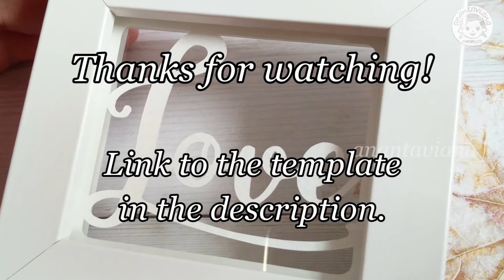Love | Papercutting Time Lapse | Paper Art | Anantaviana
Time lapse of a cut by hand papercut. | Real time: 10 min | Level: Easy